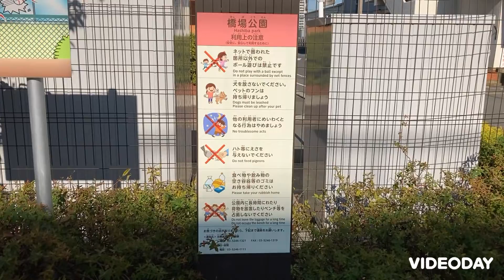キャッチボール可能 橋場公園 東京都台東区橋場2-19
白鬚橋そばにあるキャッチボール可能公園です。　キャッチボール　壁当て　野球　が出来る公園